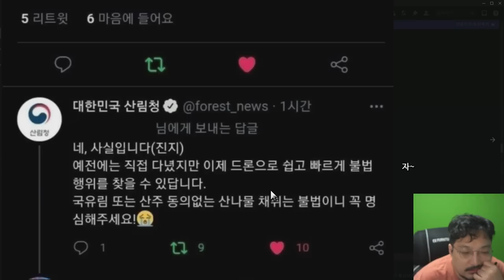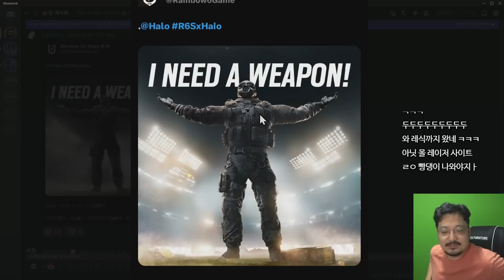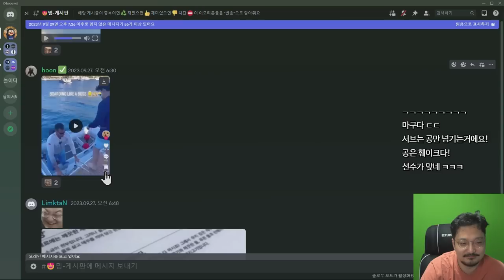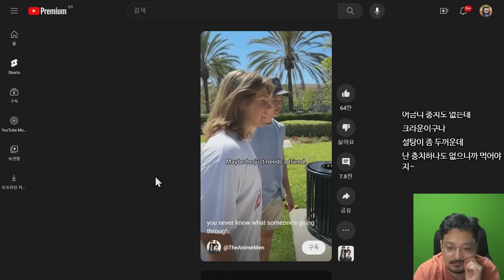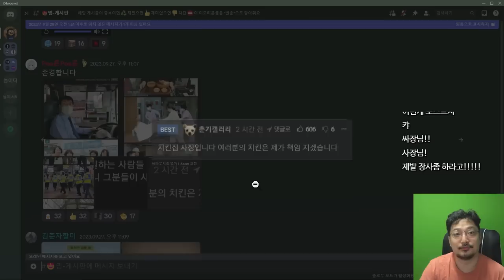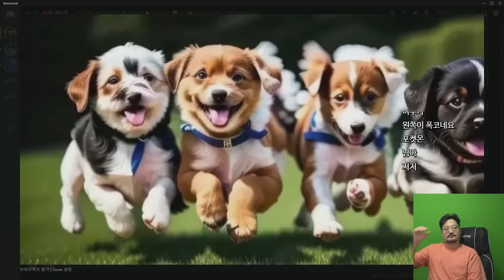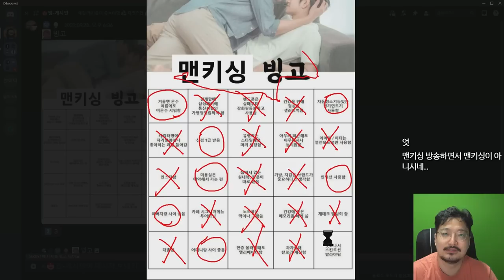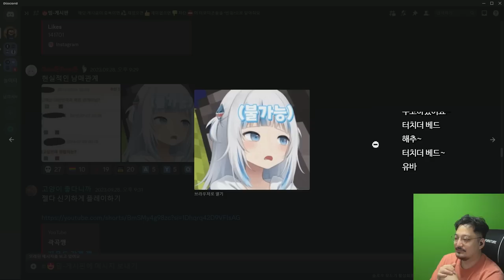❗너 여자라며 날 속인거니?❗😡😡